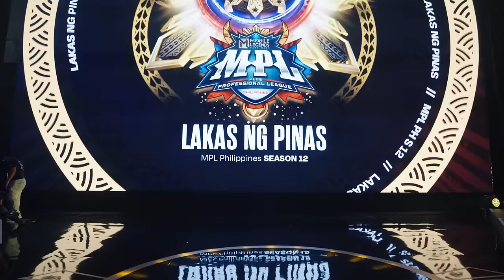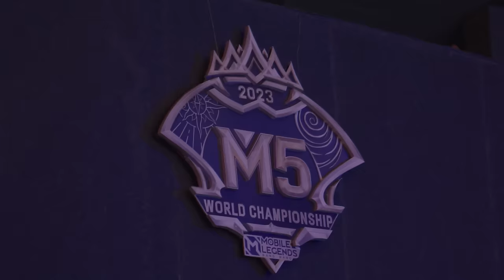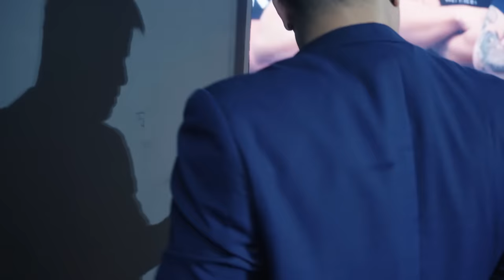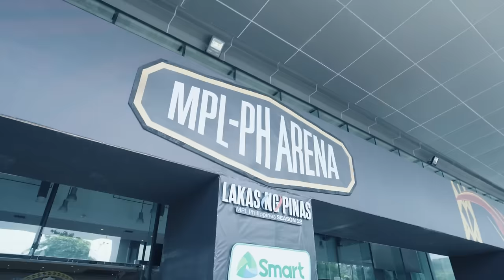MPL PH Season 12 Playoffs Vlog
The Playoffs week was a roller coaster ride for the team. Victories and defeats channeled different emotions and we caught all of those on cam! 🎥

Witness the MPL PH S12 Playoffs from our POV by playing this vlog. ▶️